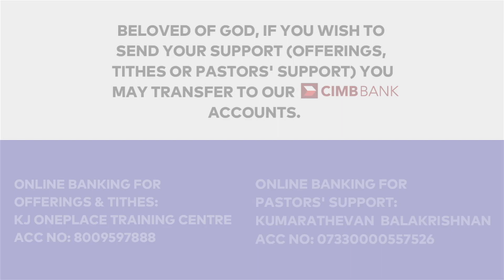Our Father • This Is My Desire • Ebineserae | Good Friday Praise & Worship (Bilingual Eng/Tamil)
Praise & Worship by Oneplace Sanctuary on 07/04/23 (Good Friday)

Flow:
0:00 - Our Father | Don Moen
10:05 - This Is My Desire (Lord I Give You My Heart) | Michael W. Smith
23:16 - Ebineserae | John Jebaraj
33:25 - Outro

Worship Lead by Rev.Kumarathevan.B